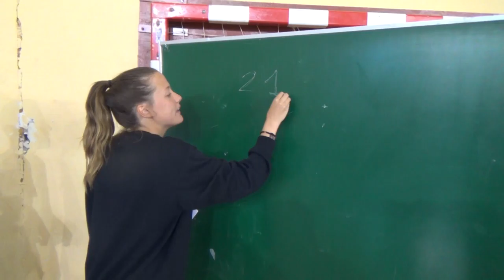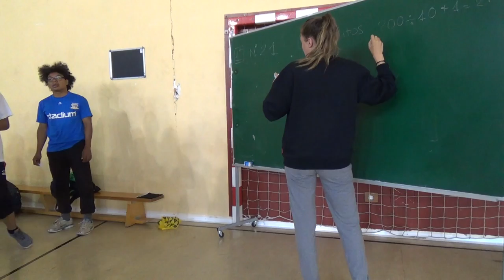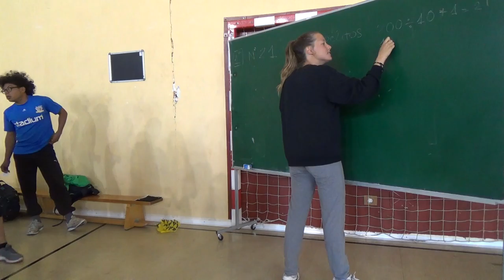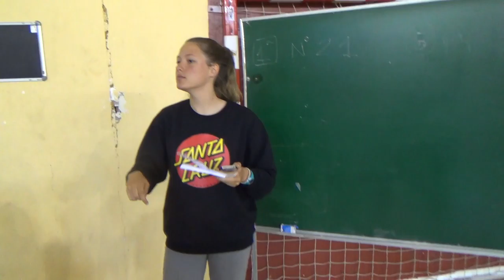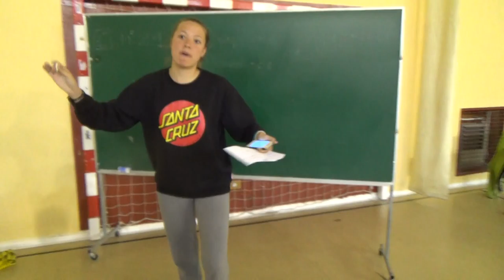Corriendo números - Escatológico - 00306 Juegos Motores